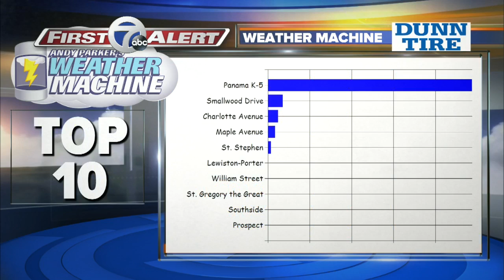Andy Parker's Weather Machine Word 01-10-17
7 Eyewitness News is Buffalo's Source for news, sports, weather, and good things happening every day.